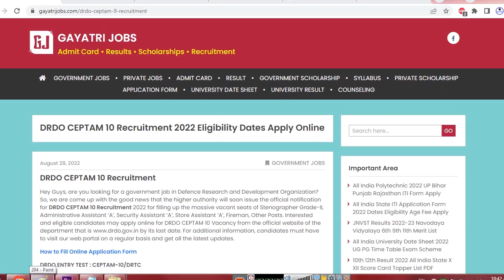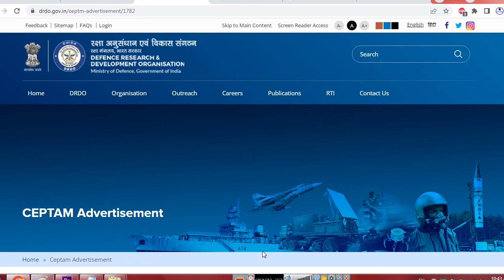DRDO CEPTAM 10 Recruitment 2022 Last Date Eligibility Fee Age Apply Online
The Defence Research and Development Organization has issued the official notification for DRDO CEPTAM 10 Recruitment 2022 DRDO ENTRY TEST: CEPTAM-10/DRTC for filling up the massive vacant seats of Stenographer Grade-II, Administrative Assistant ‘A’, Security Assistant ‘A’, Store Assistant ‘A’, Fireman, Other Posts.
Starting Date to Apply Online for Recruitment: 03/09/2022
Last Date to Apply Online for Recruitment: 23/09/2022
Interested and eligible candidates may apply online for DRDO CEPTAM 10 Vacancy from the official website of the department that is available